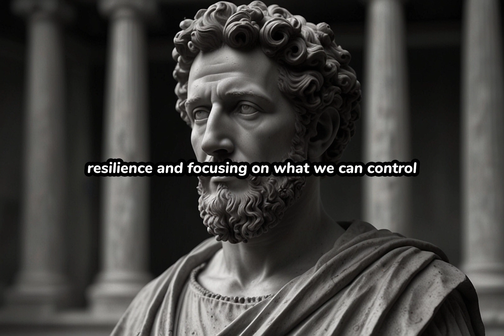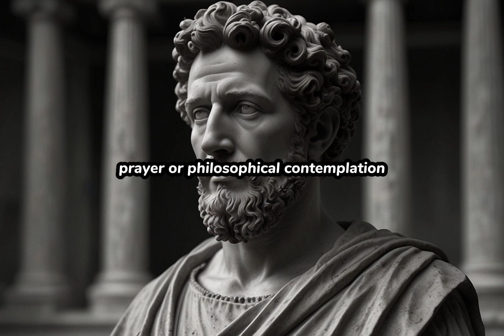16 things you should keep private to embody Stoic principles